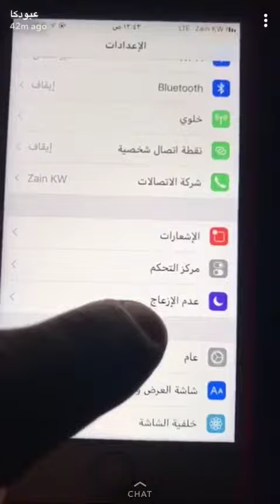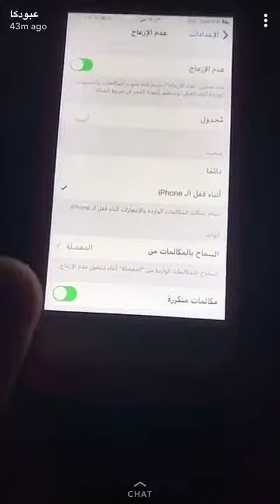ميزه مهمه لقائدي السيارات وأصحاب الايفون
عدم الازعاج أثناء القيلده